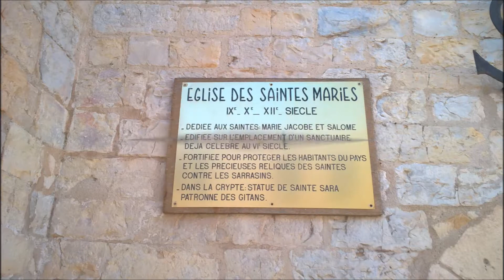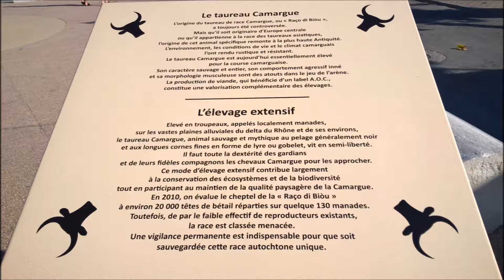Saintes Maries de la Mer Zina & Berny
Saintes-Maries-de-la-Mer ou Les Saintes-Maries-de-la-Mer (en provençal : (La) Sànti Mario de la Mar) sont une commune française située dans le département des Bouches-du-Rhône en région Provence-Alpes-Côte d'Azur. C'est la troisième commune de France métropolitaine en superficie, après Arles qu'elle jouxte au Nord-Est, et Val-Cenis.

Capitale de la Camargue, elle est également un lieu de pèlerinage et une station balnéaire de Provence.

Construite autour de son église des xie et xiie siècles et longtemps enserrée dans une enceinte, la commune conserve encore aujourd'hui trace de ce passé historique dans la configuration de ses ruelles souvent étroites.

Ses habitants sont appelés les Saintois.